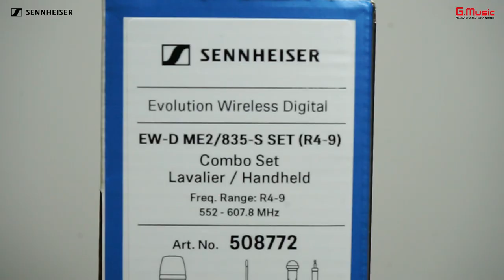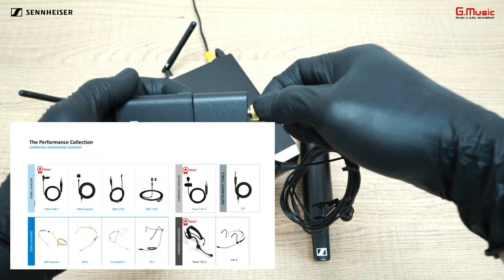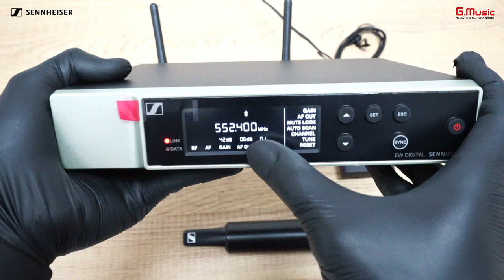SENNHEISER EW-D Tutorial | Unbox và trên tay EW-D E835-S/ME2 Combo Set | G.MUSIC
Dòng Evolution Wireless Digital nổi tiếng của SENNHEISER, sử dụng sóng UHF kỹ thuật số tiên tiến với độ trễ siêu thấp 1.9ms và thiết lập tự động để có âm thanh rõ ràng trong mọi môi trường RF. Hôm nay G.Music sẽ mở hộp một trong số các model thuộc hệ thống EW-D cùng các bạn xem có những gì trong video sau :

00:00 – Giới thiệu.
00:26 – Các model hệ thống EW-D.
01:03 – Unbox.
03:37 – Review nhanh thiết bị phát sóng Transmitter.
05:43 – Review nhanh thiết bị nhận sóng Receiver.

Các tính năng ưu việt của EW-D:
• Mạng không dây kỹ thuật số loại bỏ tiếng ồn, nhiễu và các xung tĩnh điện.
• Đường truyền UHF tăng cường đáng kể phạm vi, độ tin cậy và khả năng mở rộng.
• Ứng dụng di động hợp lý hóa việc thiết lập và vận hành và loại bỏ các menu phức tạp.
• Thiết lập tự động tạo kết nối đáng tin cậy với thời gian và công sức tối thiểu.
• Băng thông 56 MHz sẽ cho phép lên tới 90 kênh.
• Lên tới 2.240 tần số có thể lựa chọn.
• Bảo toàn mọi chi tiết của âm thanh ngay cả những buổi biểu diễn năng động nhất với dải dynamic range lên đến 134 dB.
• Bộ pin Lithium Ion cho thời gian hoạt động lên đến 12 giờ (lên đến 8 giờ hoạt động với pin AA).

Nếu bạn đang tìm kiếm một hệ thống không dây chất lượng cao, EW-D là một lựa chọn tuyệt vời.

🏢Địa chỉ : 649 Điện Biên Phủ Phường 1 Quận 3 HCM
📲Hotline tư vấn: 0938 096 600